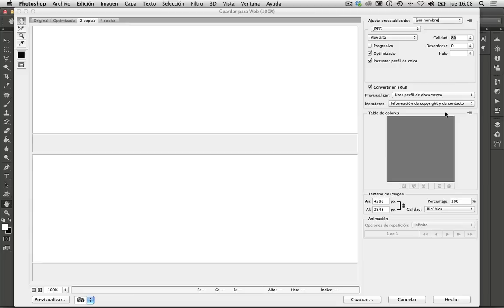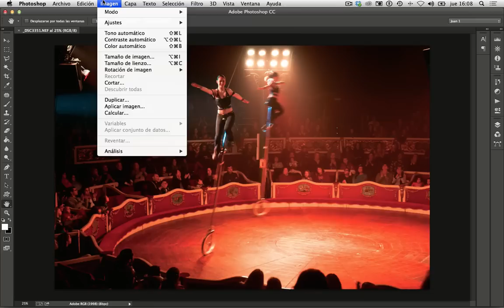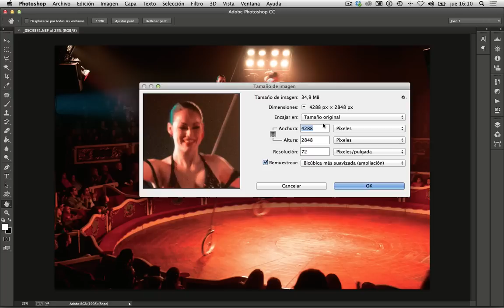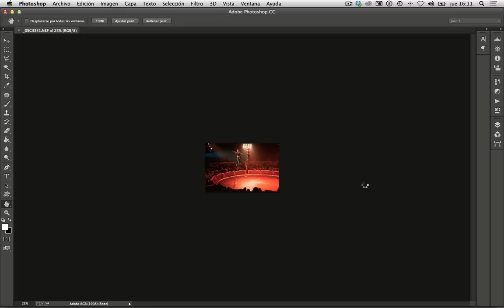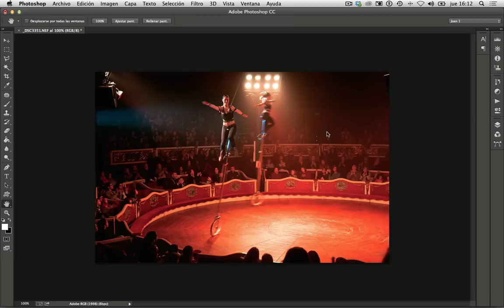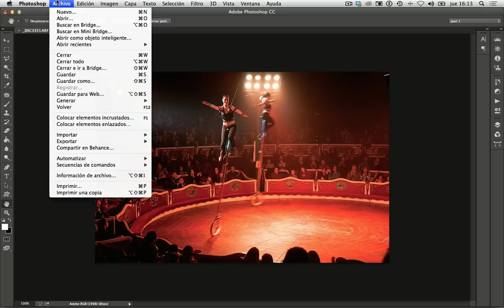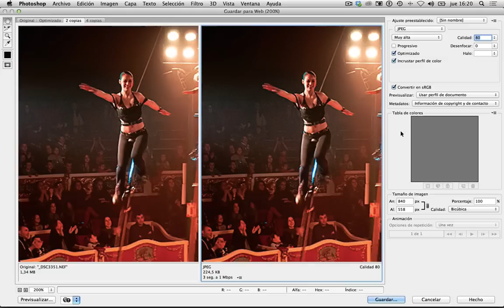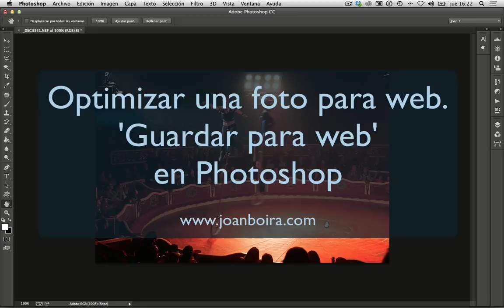Optimizar una foto para web. 'Guardar para web' en Photoshop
En este Tutorial veremos que opciones debemos usar para preparar y optimizar una fotografía cuyo destino sea internet. Y cuando aplicar el tamaño de imagen y el enfoque.
El objetivo es conseguir una foto con el mínimo tamaño y la máxima calidad.